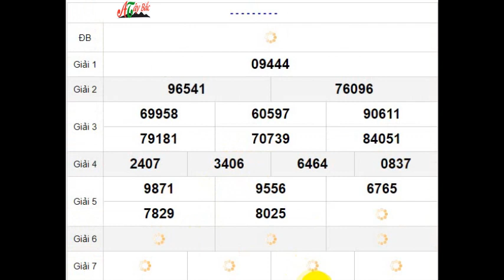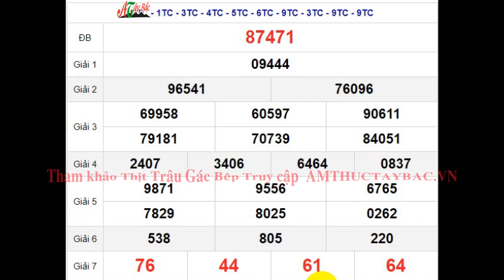Quay Thử XSMB 12/5/2024 SXMB KQ XSMB Chủ Nhật dự đoán xsmb ngày 12 tháng 5 năm 2024 tối nay